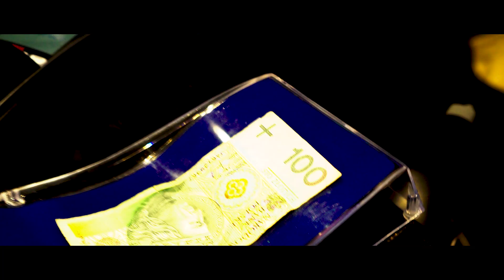Annabelle w kinie Helios. Zobacz ją na żywo!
Już w weekend 13-14 lipca zapraszamy Was do kina Helios w Blue City. Będziecie mieli niepowtarzalną okazję osobiście poznać... lalkę Annabelle!

Zróbcie sobie z nią selfie, oznaczcie nas na Instagramie i napiszcie, jakie emocje w Was wzbudza! Mamy nadzieję, że się nie boicie ;)